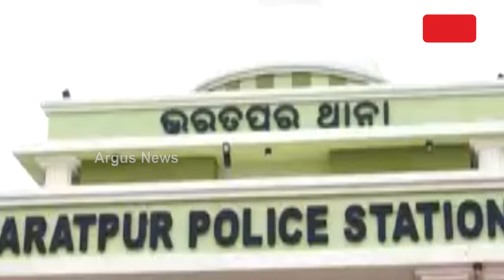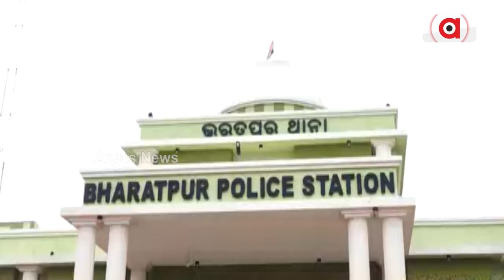ସମାଧାନର ପନ୍ଥା ବାହାରିବା ପୂର୍ବରୁ ବିଜେପି ସରକାରର ବଡ଼ ଉଦ୍ୟମ || High court || Odisha Govt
ଭରତପୁର ଥାନା ଘଟଣାର ସମାଧାନ ପାଇଁ ଦୃଷ୍ଟାନ୍ତମୂଳକ ପଦକ୍ଷେପ ନେଲେ ରାଜ୍ୟ ସରକାର। ଯାହାକୁ ପ୍ରଶଂସା କରିଛନ୍ତି ହାଇକୋର୍ଟ। କିନ୍ତୁ ପ୍ରଶ୍ନ ଉଠିଛି ସୁପ୍ରିମକୋର୍ଟଙ୍କ ଗାଇଡଲାଇନ୍ ସତ୍ବେ ମଡେଲ୍ ପୋଲିସ ଷ୍ଟେସନ୍ ହୋଇଥିବା ଭରତପୁର ଥାନାରେ କାହିଁକି ଲାଗିନଥିଲା ସିସିଟିଭି କ୍ୟାମେରା ?